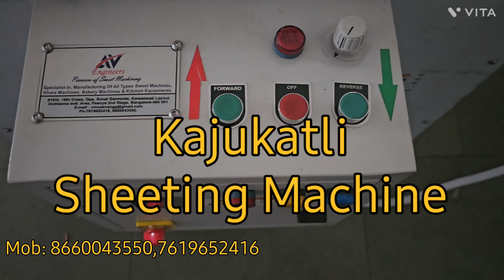Kajukatli sheeting machine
• Used for Mass Production in minimal time consumption.
• User friendly and with minimal maintenance cost.
• The entire body of the machine including the assembly plate is made of food
GradeStainless steel.
• The tray size and the thickness of the Kajukatli is adjustable.
• Comes with safety limit switches for automatic stopping of the machine.
• Heavy duty lockable wheels for easy movement of the machine.
• Speed controlling module for efficient sheeting of Kajukatli.